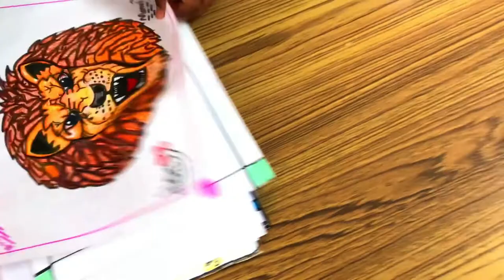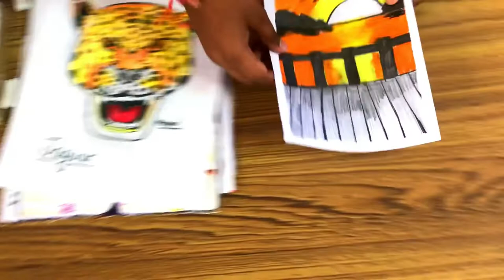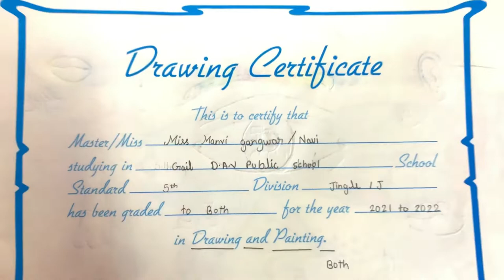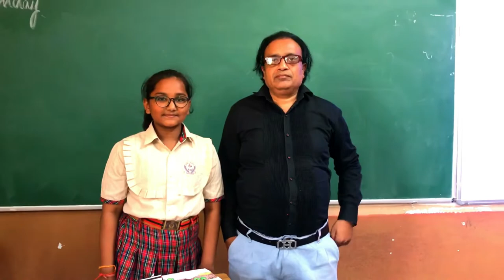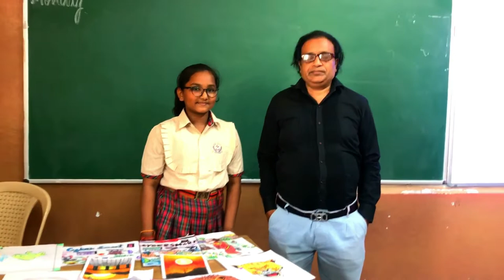Budding artist - MANVI GANGWAR VI- JINGLE GAIL DAV PUBLIC SCHOOL DIBIYAPUR AURAIYA UP INDIA